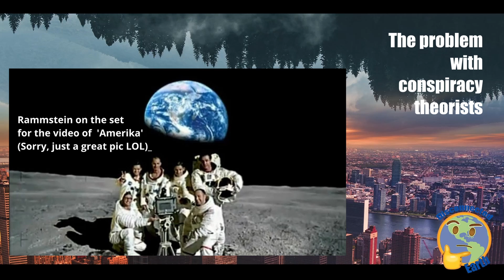The problem with conspiracy theories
The problem with conspiracy theorists like flat earhters, moon landing dinier and so many more